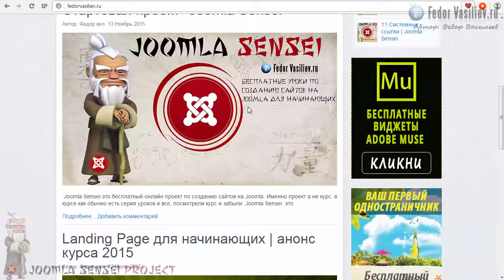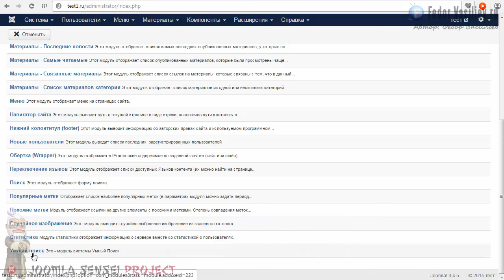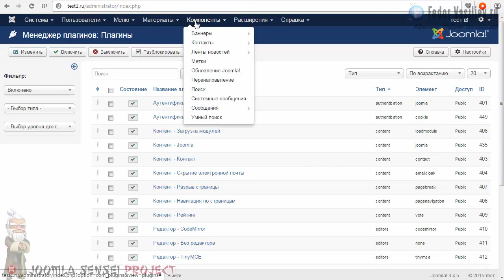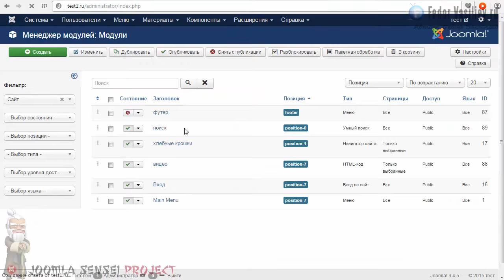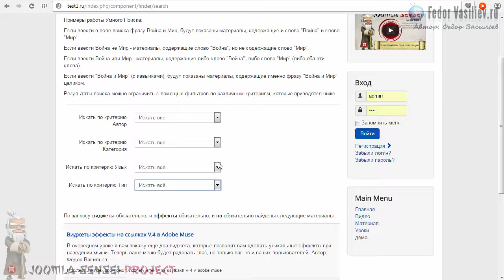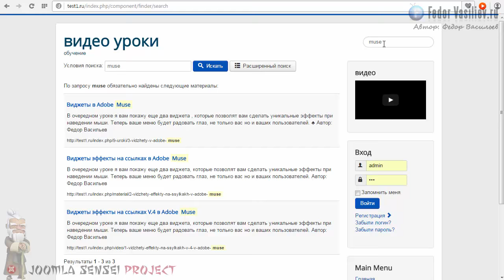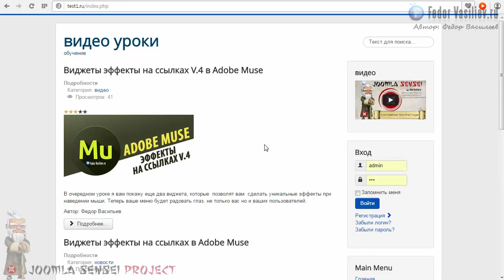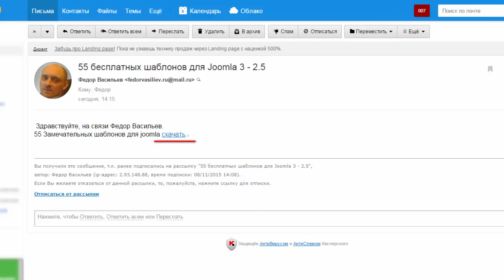16.Умный поиск | Joomla Sensei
Из этого урока вы узнаете: чем отличается умный поиск от обычного. Мы установим с вами модуль умного поиска на сайт и настроим его. Так же рассмотрим настройки пункта меню "поиск".